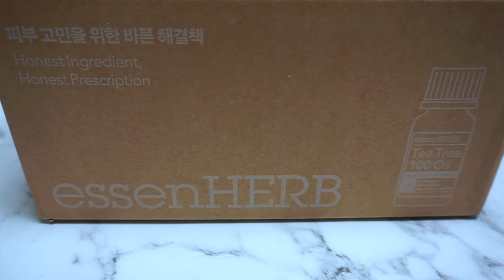에센허브 essenHERB 티트리 아크네 데일리워시 리뷰 몸드름 등드름 엉드름 팔드름 가드름 내 소중한 피부에 여드름이 났다면 약산성 바디워시로 해결하자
※ 이 영상은 해당 업체의 지원을 받아 제작되었습니다.
이 바디워시는 악취완화에도 도움이 된다고 하오니, 참고하시기 바랍니다🙏🙏🙏
영상에 나온 에센허브 티트리 아크네 데일리워시 사러 가기
얼굴에 사용하는 에센허브 티트리 70 폼클렌저 사러 가기